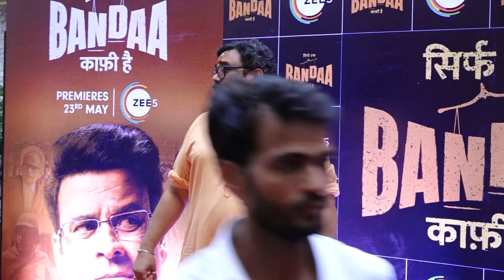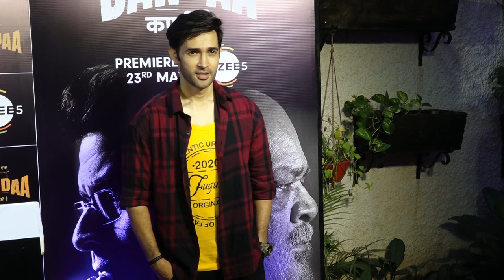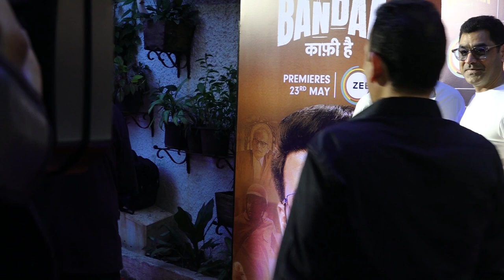Manoj Bajpayee, Vinod Bhanushali And More At The Red Carpet Screening Of The Film Sirf Ek Bandaa Kaa